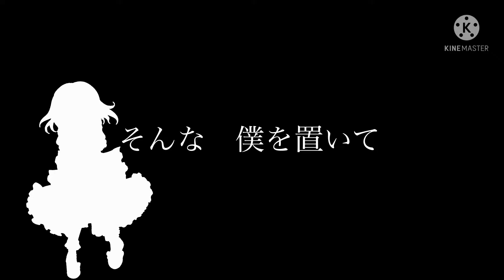【東方改変pv】アスノヨゾラ哨戒班 (お祝いpv)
半年以上ぶりに作るフルpv
夜に駆けるの時以来。

出演
黄春
トキ

制作　TOKI channel

立ち絵　はるか様

背景　ibisPaint
　　　スマートフォン壁紙館ー花鳥風月

編集　KineMaster